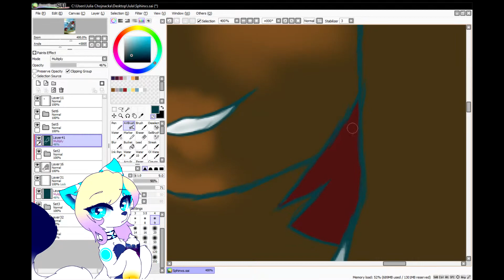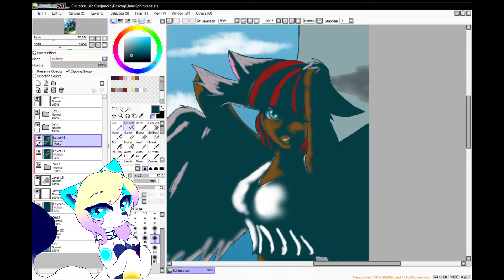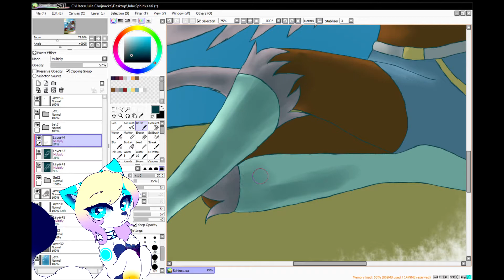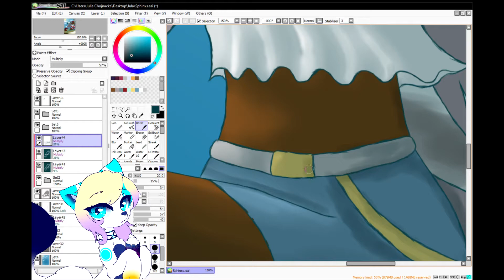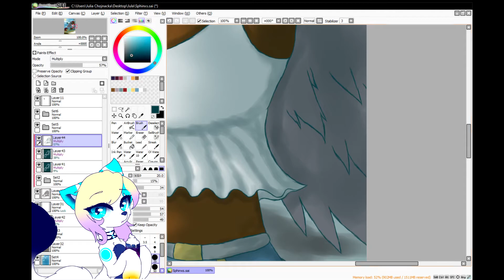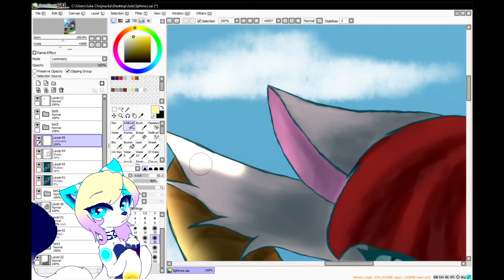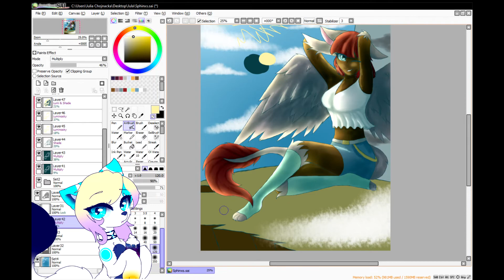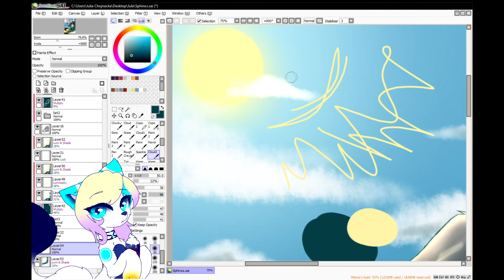Speed-Art #12 Sphinx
Open Me

Hi Guys! I know... I not (again) upload a video for several days... but I back now and I tried my best upload movies. I today drawing my new character named Nora FireSphinx. I know too about new situation in the world... So please guys stay home if you can and be safe. I hope You all understand a new situation.See ya next video guys... And be safe!

BTS (방탄소년단) - Fake Love Piano Cover

JENNIE (제니) - SOLO Piano Cover

BLACKPINK (블랙핑크) - Kill This Love Piano Cover

Songs dont belong to me. And please dont copy and edit my movies and arts!